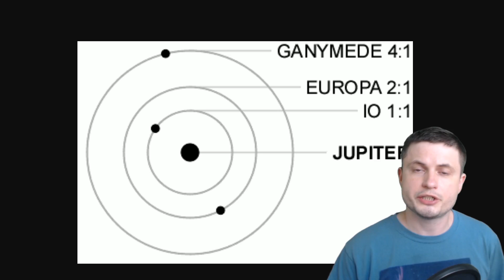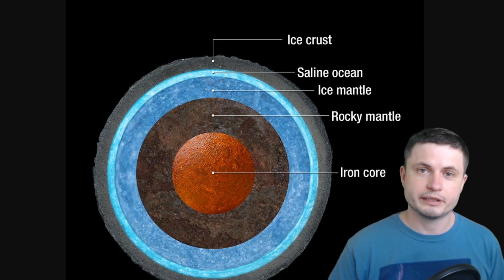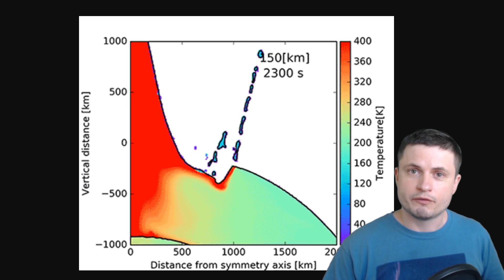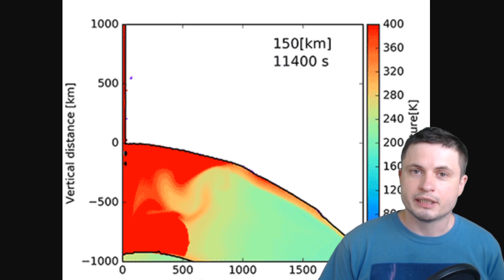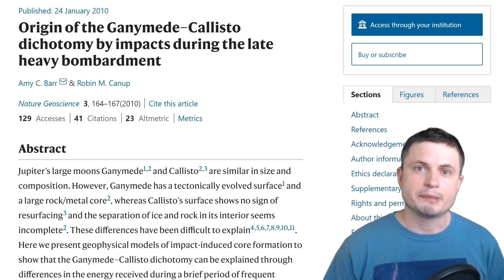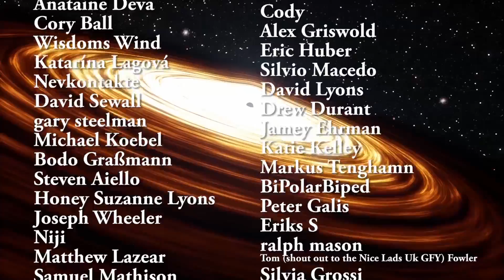Ganymede Was Hiding The Biggest Crater in the Solar System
Hello and welcome! My name is Anton and in this video, we will talk about the new discoveries from Ganymede that suggest the largest impact crater in the solar system. Previous upload had strange flashing that resulted from YouTube encoding that would be dangerous for people with epilepsy so I reuploaded a new version.
Images: Wikimedia and NASA

Specifically, great thanks to the following members:

Morrison Waud
Vlad Manshin
Mark Teranishi
TheHuntress
Ralph Spataro
Albert B. Cannon
Lilith Dawn
Greg Lambros
adam lee
Gabriel Seiffert
Henry Spadoni
J Carter
Jer
Silver surfer
Konrad Kummli
Nick Dolgy
UnexpectedBooks.com
Mario Rahmani
George Williams
Shinne
Jakub Glos
Johann Goergen
Jake Salo
LS Greger
Lyndon Riley
Lauren Smith
Michael Tiganila
Russell Sears
Vinod sethi
Dave Blair
Robert Wyssbrod
Randal Masutani
Michael Mitsuda
Assaf Dar Sagol
Liam Moss
Timothy Welter MD
Barnard Rabenold
Gordon Cooper
Tracy Burgess
Douglas Burns
Jayjay Volz
Anataine Deva
Kai Raphahn
Sander Stols
Bodo GraÃŸmann
Daniel Charles Smith
Daniel G.
Eugene Sandulenko
gary steelman
Max McNally
Michael Koebel
Sergio Ruelas
Steven Aiello
Victor Julian Castillo
xyndicate
Honey Suzanne Lyons
Olegas Budnik
Dale Andrew Darling
Niji
Peter Hamrak
Matthew Lazear
Alexander Afanasyev
Anton Newman
Anton Reed